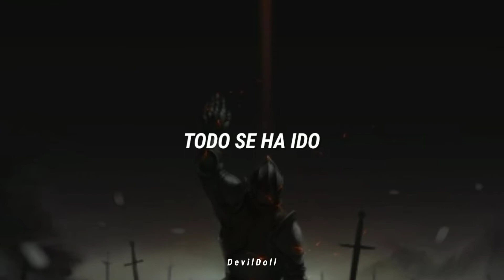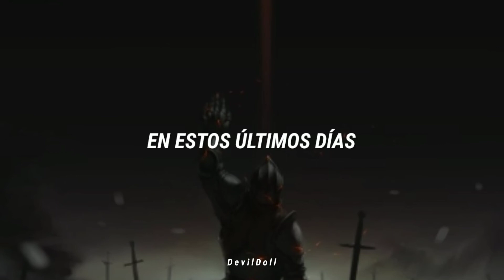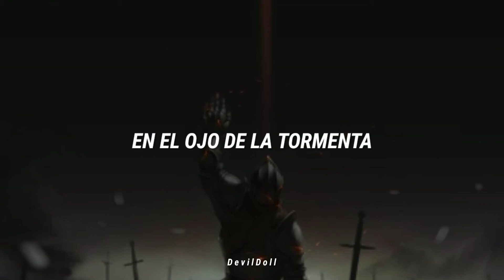°Caught in the fire° klergy (Sub Español)